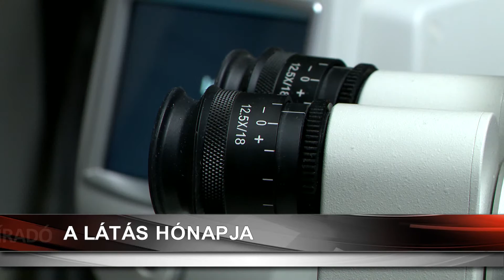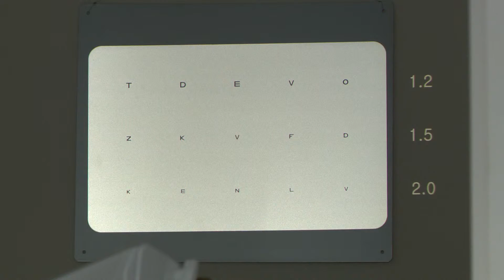A látás hónapja